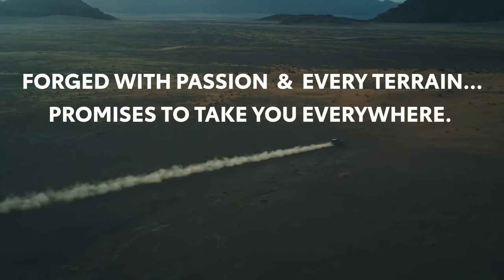LAND CRUISER 2022